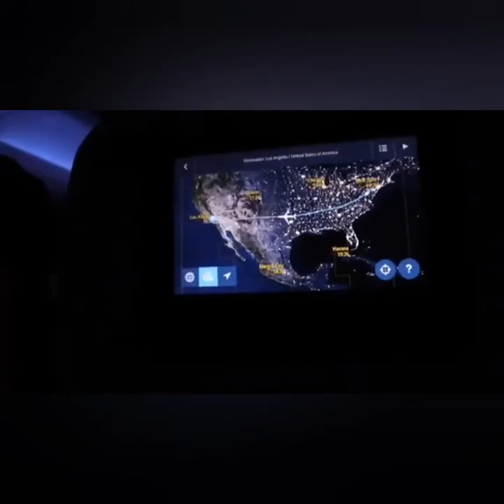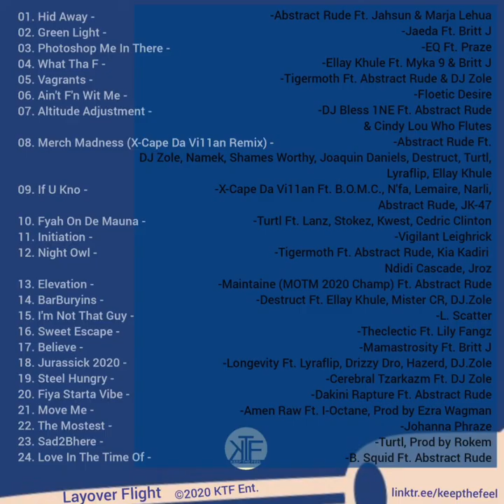Tigermoth - "Night Owl feat. Kia Kadiri, Abstract Rude, Ndidi Cascade & Jroz" (Official Video)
Tigermoth "Night Owl feat. Kia Kadiri, Abstract Rude, Ndidi Cascade & Jroz" w/scratches by DJ Zole. Off of the new Layover Flight comiplation lp by Abstract Rude & Various Artists on Keep The Feel Entertainment. @keepthefeel @tigermoth @abbeyrizzle @jrozone @ndidicascademusic @kiakadiri @djzole